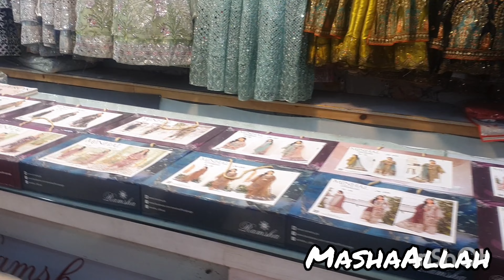Pakistani Moms Kitchen And Vlogs / Pakistani Shopping Vlog / Pink Tea recipe / Beti Ki Shopping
👍Review the video 👍 This is  nice for me and  It's important for the development for the channel
WRITE A COMMENT  Or at least write a 😃 smily  It is not difficult for you But I will be very happy

cooking ,villagelife ,
🔔Make sure you turn on the alarm clock so you do not miss any of our videos

 First of all, Happy Independence Day to all our Pakistani brothers and sisters on august 14th

giant size . Meter lula - Kebab from young lamb and lamb egg with Bacon
 Incredible XXL catch huge silver carp baked under a thick layer of clay
Ruhaan meets Nana / Dev bhaiya ka birthday / 15 din me ghar ready hojaayega 🙈 / Shoaib ibrahim / Vlog / Hamara adha adhura home tour 🙈/ Cute moment of this new life ❤
  / Shoaib Ibrahim / Vlog /  Documentary about  Meeting with the mother and comenting the nomadic kitchen floor/ part 45 mix of  mountain plants Of Western irans  Cooking chicken with iranians vegetables

Appam -  Made  Traditionally /with 2 Side Dishes  Cooking in Village House /The Traditional life

Soft Idli with idli Samber & 2 Chutneys /  Best Combinations Village Recipes /The Traditional life

 Chapati with Egg Curry /South Indian Village life /
 Cooking Teaditionally / Tha Traditional

Ragi Breakfast &  Snacks Recipes Cooking in Village House / Healthy Ragi Adai / The Traditional

JACKFRUIT Cutting, Eating and Cooking in Village House Poli / Curry / The Traditional life

TAPIOCA for Lunch /Maravali Kizhangu Cooking In Village / Kappa Recipe / The Traditional life

Peanut Harvesting Process / How to cook Peanut Snake Recipe in Village Traditionally / The Traditional Life

 Vegetable Vecipe/ Sambar Rice Recipe / Veg Village Food Cooking in Village / The Traditional Life

Filter Coffe , Butter & Ghee Making from Fresh Milk / Easy Milk Recipe / The Traditional Life

pakistanimom kitchentips cleaningroutine
 busymumroutine